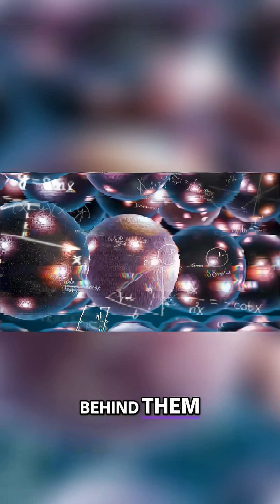What HAPPENED Before the Big Bang? Mind-Blowing Theories!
The time before the Big Bang may have been extremely cold, filled only with energy-filled empty space that stretched the universe. Alternate theories include extra dimensions or colliding universes.